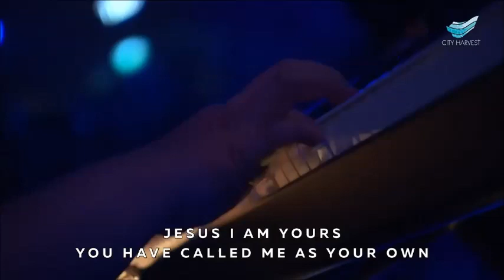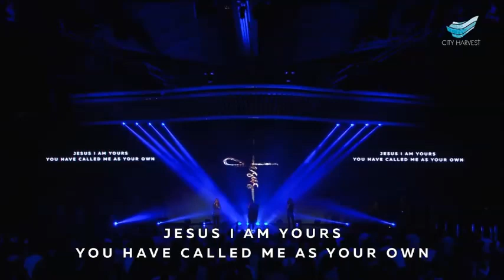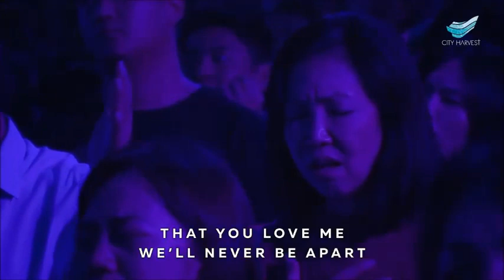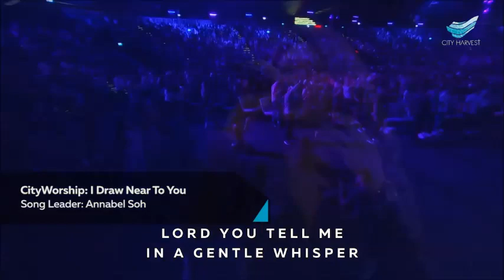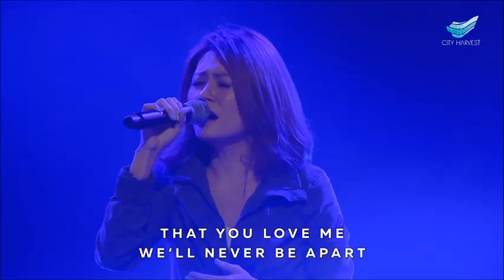I Draw Near To You ( CityWorship) Annabel Soh of City Harvest Church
Joy cannot be contained. It must break out in praise to God through songs of thanksgiving. In Neh.12:43 we are told that "the singers sang loudly. God had made them rejoice with great joy. , so that the joy of Jerusalem was heard far off."

Today is the day the Lord has made, let us rejoice and be glad in it!